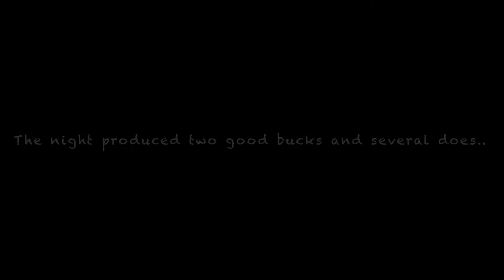Whitetail Doe with a RECURVE!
After many years and dozens of filled tags with a Hoyt compound in my hand, I decided this year I wanted to pursue traditional archery. It was an exciting day ahead of some cold temperatures kicking off the rut here in Northern Missouri. I am extremely proud to have harvested this nice doe with less efficient means and I plan on trying to fill my buck tag the same way. The rut has just begun and there are many more hunts to come!